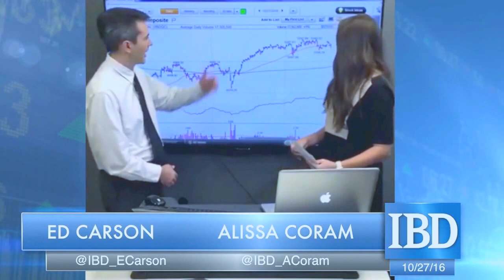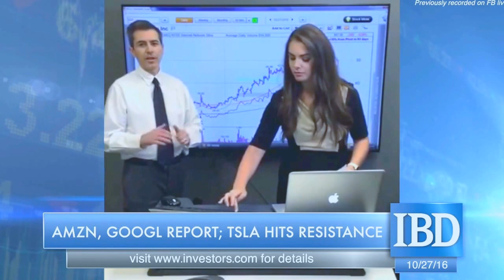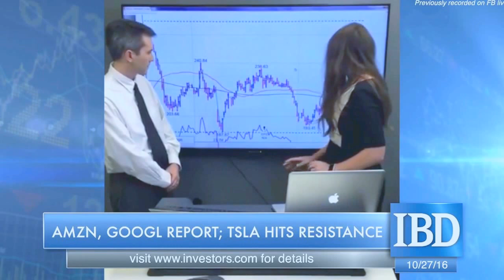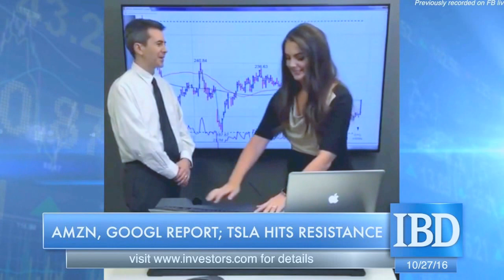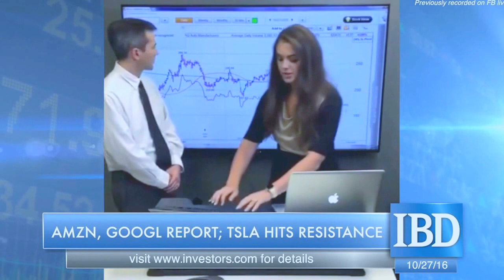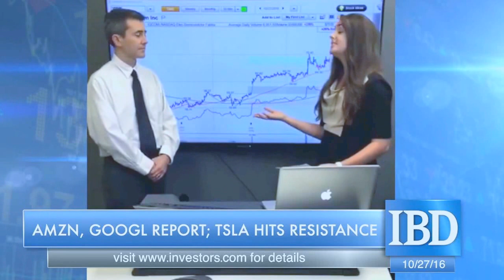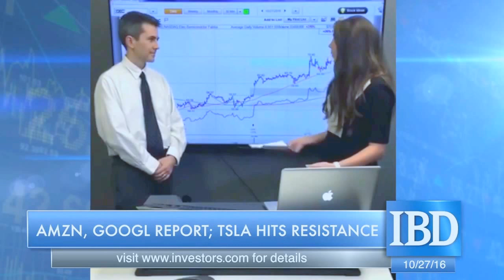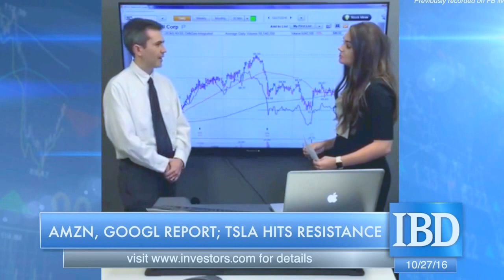GE in talks with Baker Hughes for possible deal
‪‪Baker Hughes‬, ‪General Electric‬‬

General Electric is in talks for a possible deal with oil services provider Baker Hughes, which could result in the industrial manufacturer shedding a big portion of its energy business.

"We are in discussion with Baker Hughes on potential partnerships," GE said in a statement Tuesday. "While nothing is concluded, none of these options include an outright purchase.”

Shares of Baker Hughes rose 8% in pre-market trading to $59.01. GE rose 0.4% to $28.74.

GE, with myriad product lines include plane engines, healthcare equipment and home appliances, has been heavily marketing its self-reinvention as a digital company. With severe volatility in oil prices, GE's talks with Baker Hughes possibly involve merging their oil-and-gas businesses and spinning it off as a publicly traded company, according to The Wall Street Journal, which first reported on their talks. Their deal could be worth about $20 billion, it said.

GE declined to comment further. Baker Hughes, headquartered in Houston, declined to comment.